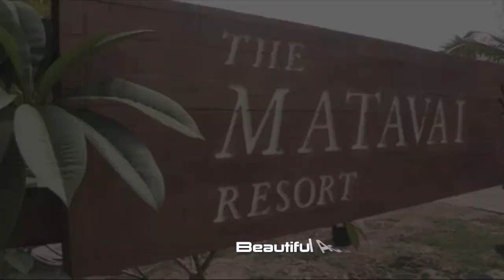Ladies Fishing Tournament- Niue June 2013: Fishing, Adventure & Fun!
Share the excitement and thrill of a one week fishing adventure with a small group of fun loving, friendly ladies.  Enjoy superb fishing, glorious sunshine, plenty of fun and laughter, relaxation, great food and good times!  Join Mandy Kupenga and Nicky Sinden on a one week trip of a lifetime.  It'll be the ultimate fishing adventure catching mahimahi, yellow fin tuna and wahoo among other amazing tropical fish.  Niue offers world class snorkeling and diving, encounter dolphins and whales, explore breathtaking caves & chasms, or kick back by the pool overlooking the Pacific Ocean. If you love fishing, adventure and relaxation don't delay now to find out more.